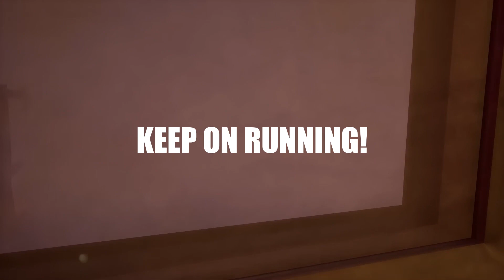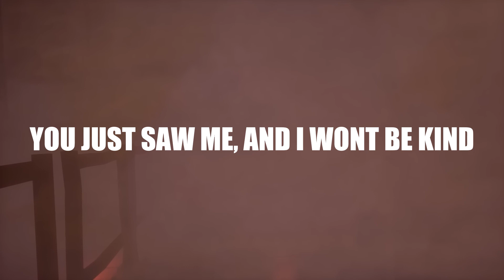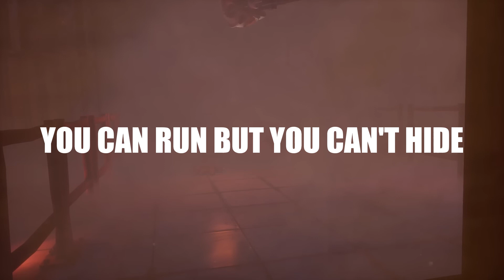Keep On Running - A Mimic Rap Song (FNAF: RUIN) - (Prod. LaPalmera)